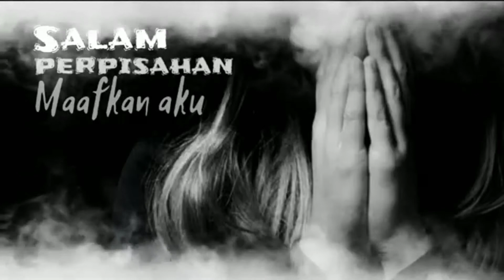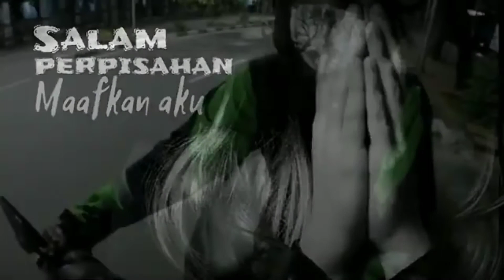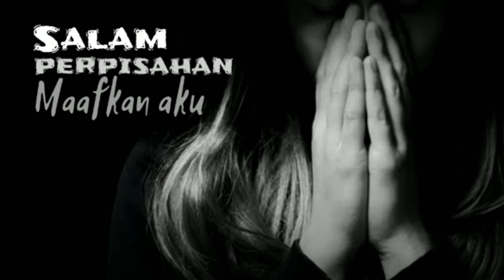HOROR STORY SALAM PERPISAHAN || Colab with Avizila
Semoga bisa menghibur kamu kamu Yang suka cerita horor.
Punya cerita horor Yang seru silahkan DM Instagram